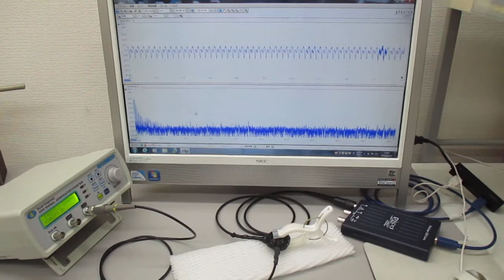超音波プローブを利用した超音波制御システム（超音波と表面弾性波）